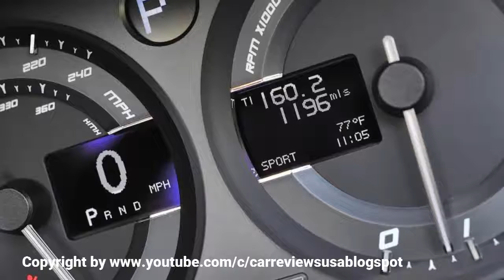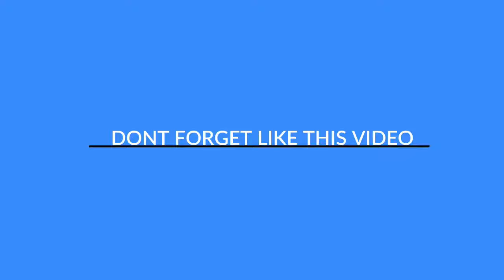Car reviews - Aston Martin Vanquish Volante review